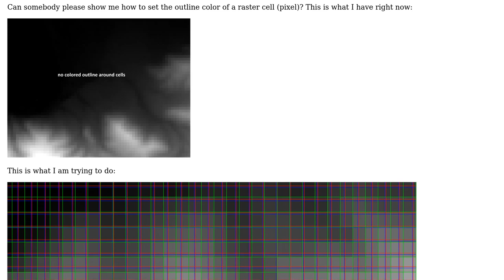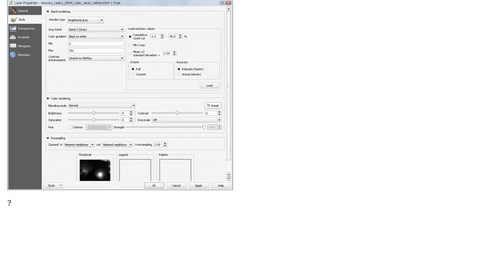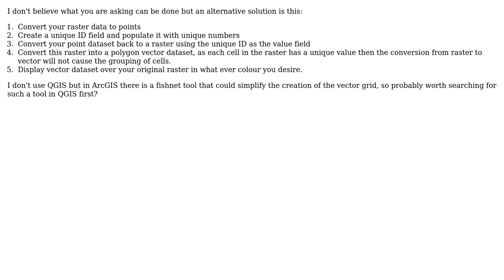GIS: How to set the outline color of raster cell (pixel)?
With thanks & praise to God, and with thanks to the many people who have made this project possible! You are responsible for your own actions.